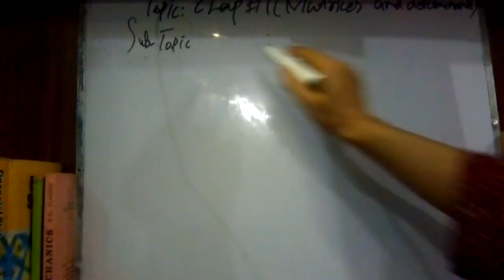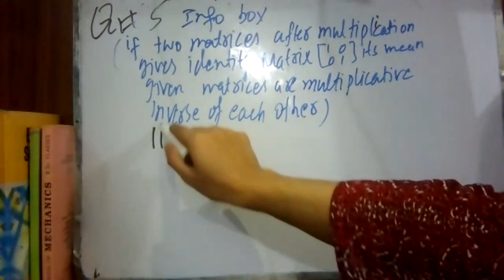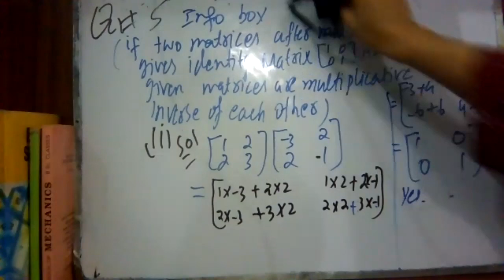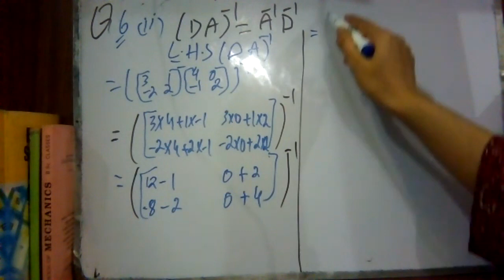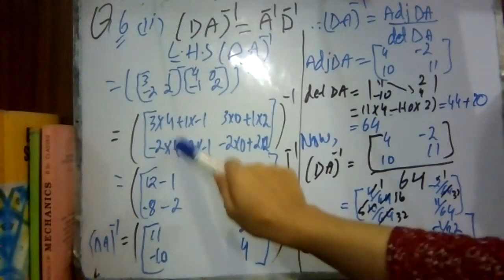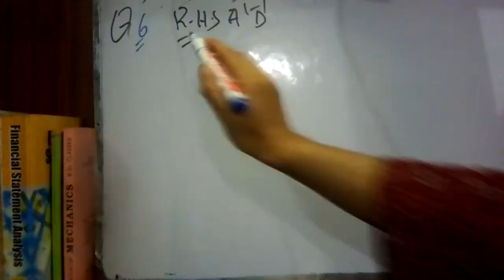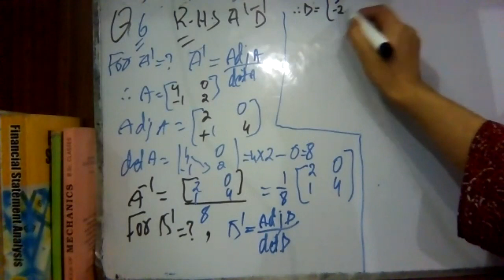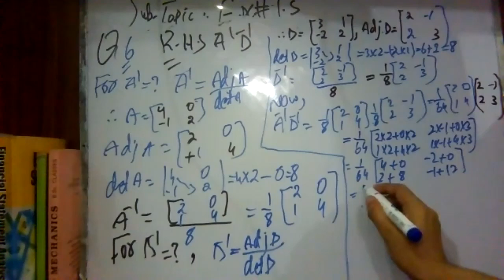Grade 8,Mathematics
Grade 8,Mathematics,online zoom class room recording,Date 22july,2020,topic;chap#1 matrices and determinants,sub.Topic;E.x#1.5